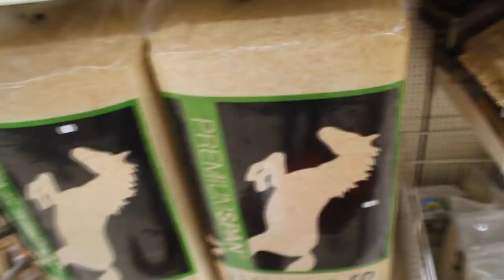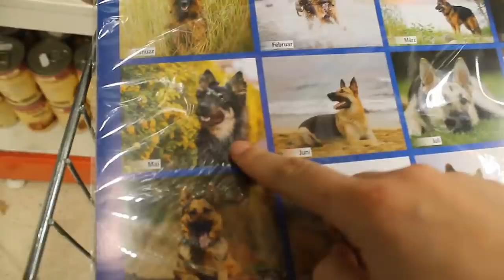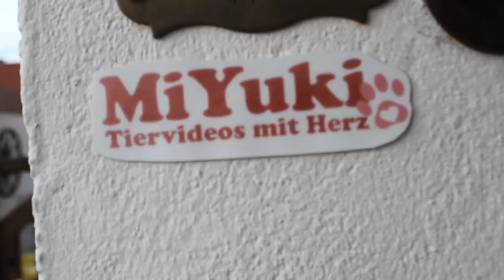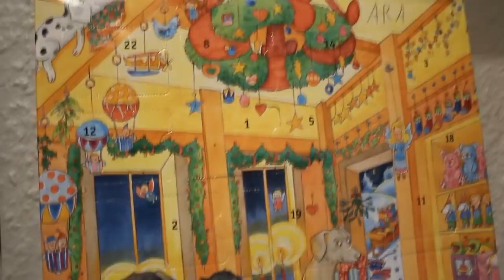Hunde-Shopping 🐶💖 1. Adventvlog 🐾🎬 Einkauf bei Hüpis 🐹🐰🐱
Erster Adventsvlog von meinem Videokalender. Die Adventverlosungen werden auch jeweils folgen. Haben für den Hund bei Hüpis eingekauft dun die Kaninchen haben große Randale gemacht. Eine schöne Vorweihnachtszeit euch allen.

🐾Geschäftliche Anfragen:
Meine Tiere und ich freuen uns immer über neue Produkte zum Testen und Ausprobieren. Wir sind gerne  offen für Neues im Bereich Hund, Katze, Kleintier und der weiteren Tierwelt. Auch für Veranstaltungen und Projekten haben wir ein offenes Ohr.

🐾Zuschauerbriefe:

Miyuki
Postfach 10 15 09
47460 Kamp-Lintfort